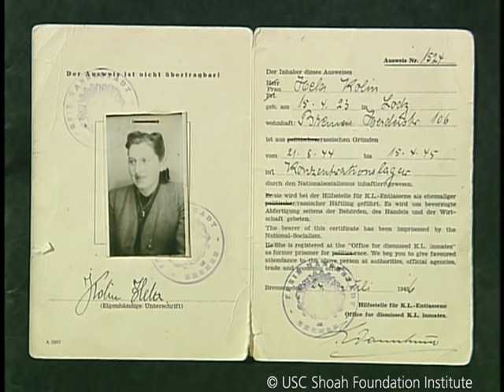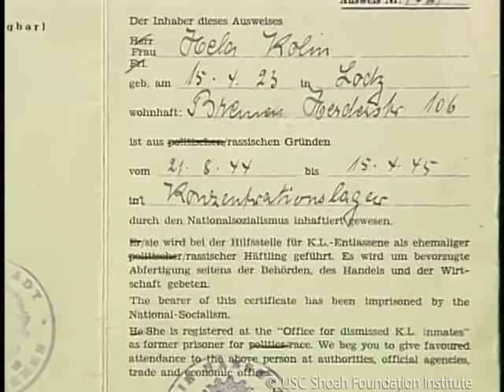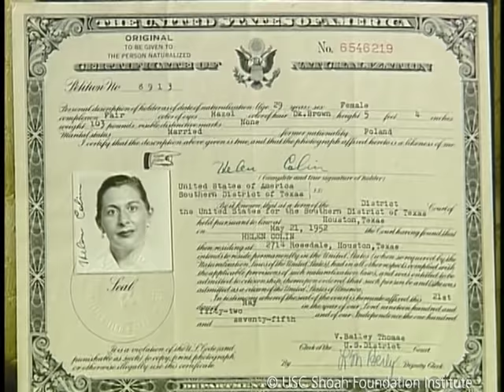Holocaust Survivor Helen Colin Full Testimony | USC Shoah Foundation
This is a full-length testimony preserved in the Visual History Archive: vhaonline.usc.edu

Copyright USC Shoah Foundation.